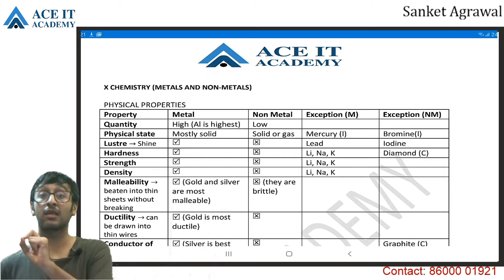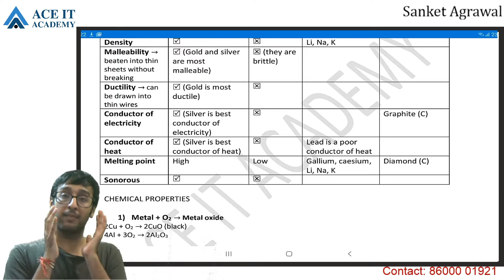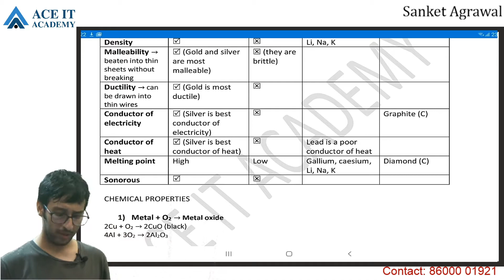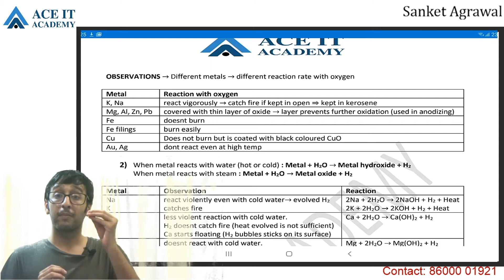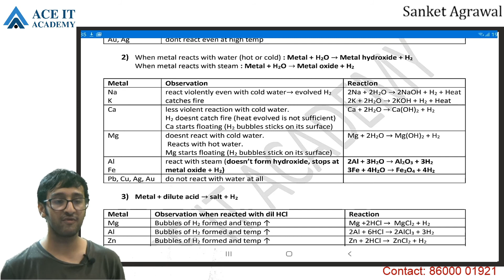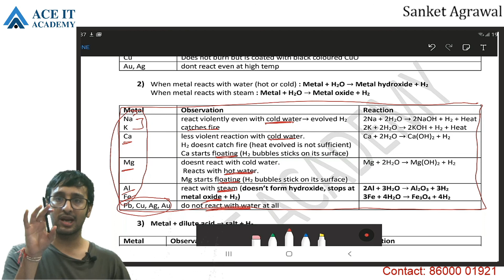AIA 10th Chem Metals and Non metals Lect 3